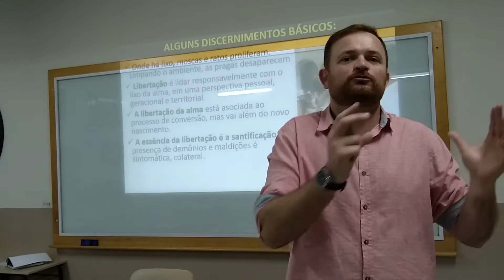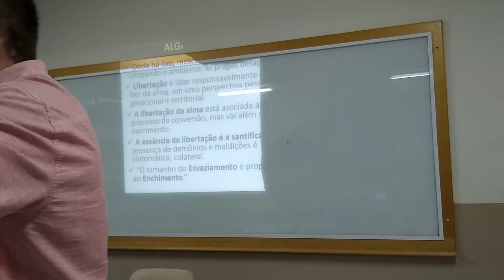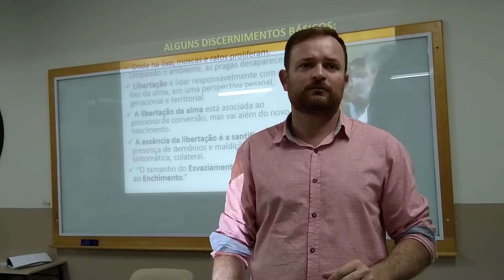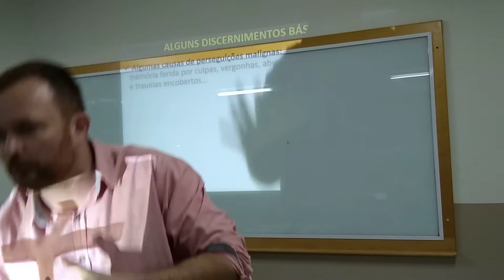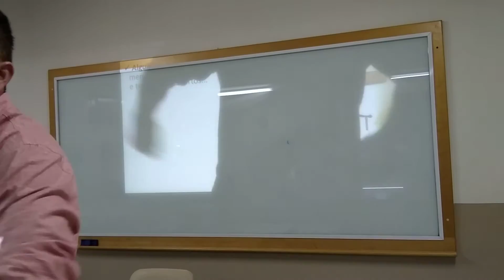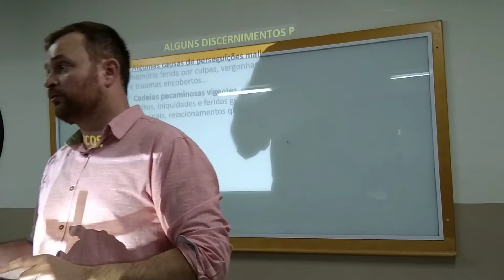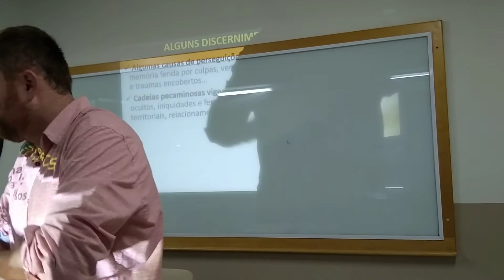Pastoreamento Inteligente - Libertação & Maldição #2 pr giovani jr